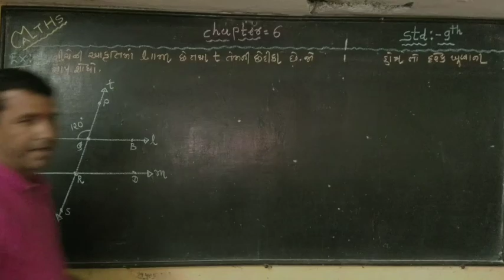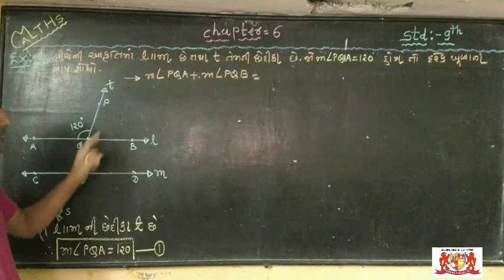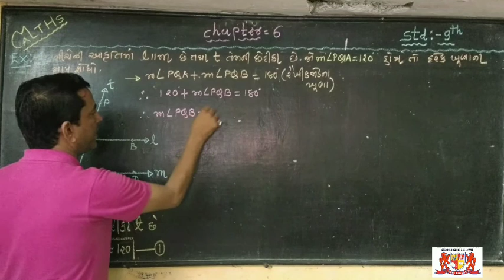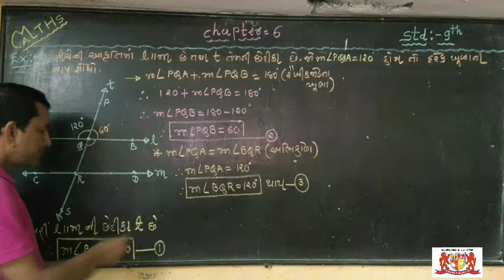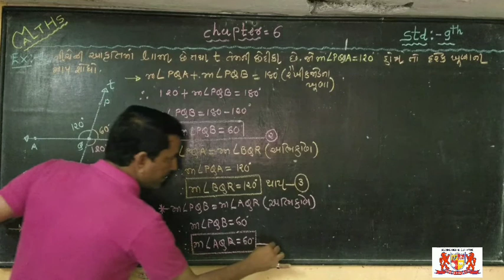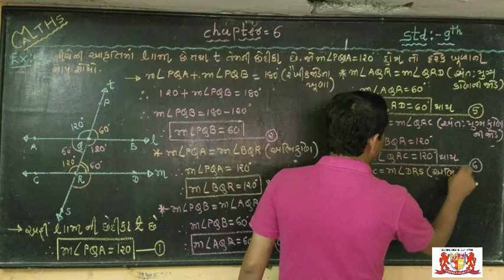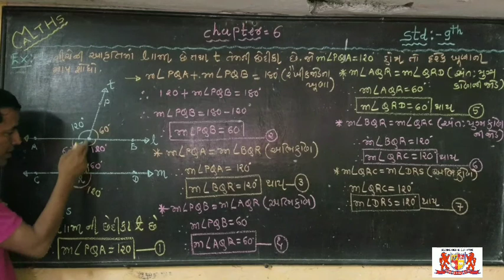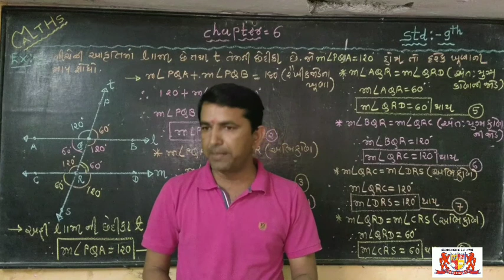Std:-9 Maths. Chapter -6